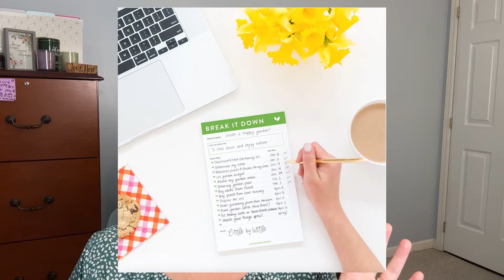QUARTERLY GOALS REFRESH || POWERSHEETS || FALL GOALS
It's time for my Fall goals refresh!  See how summer turned out and what I have on the docket for Fall.  Links mentioned are listed ⬇️ ⬇️ ⬇️

Do you have a question or topic you would like me to chat about in a future video?

Favorite Homeschool Tools:
*2 Months Free of Kindle Unlimited